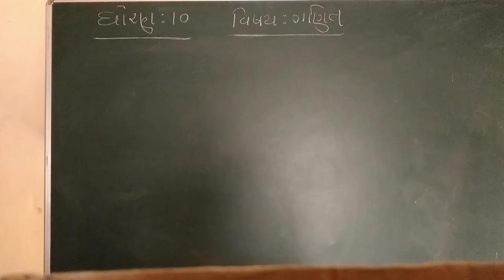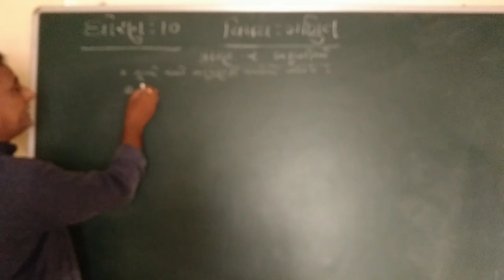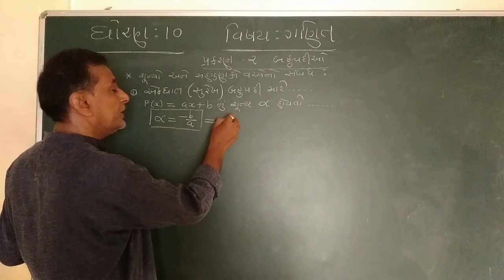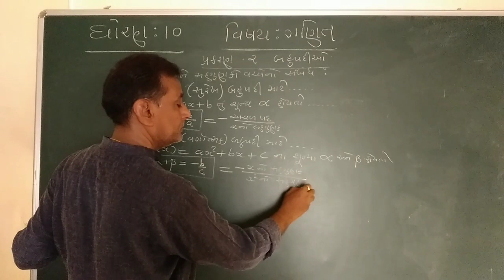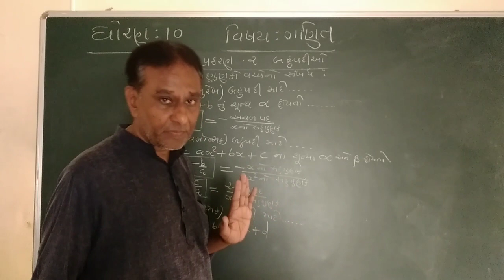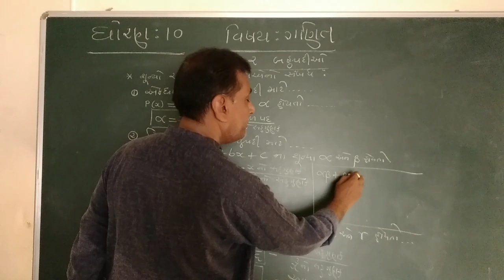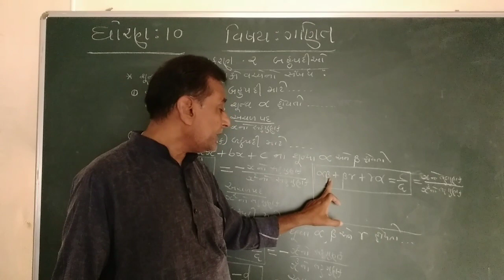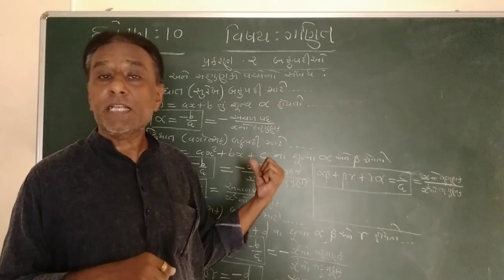Std-10,Maths,Ch-2(બહુપદીઓ,Part-7)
Shankar sir,
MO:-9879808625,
Modhera road Mehsana-2